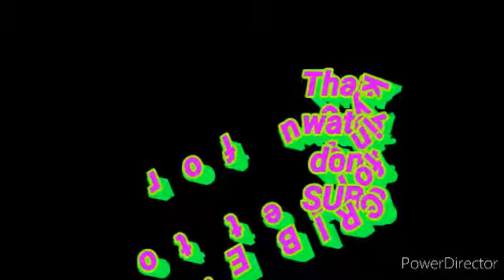Offshore tug towing oil rig flatform SIMULATOR GAMEPLAY